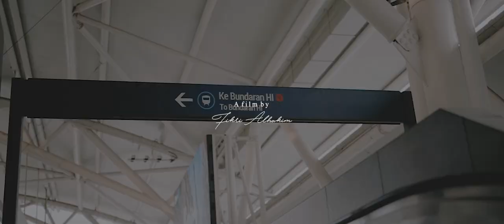SONY A7C Cinematic Prewedding Julia & Jojo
Prewedding Jakarta
Prewedding Jabodetabek
Prewedding Tangerang